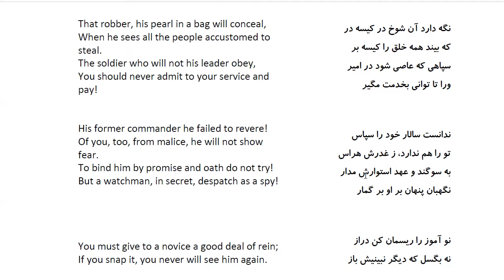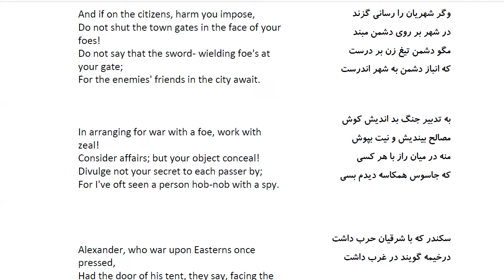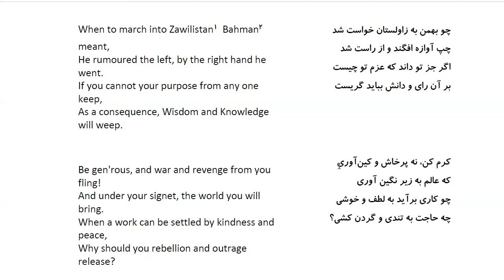Bustan: In Farsi with English Translation-Part 53: گفتار اندر حذر از دشمنی که در طاعت آید